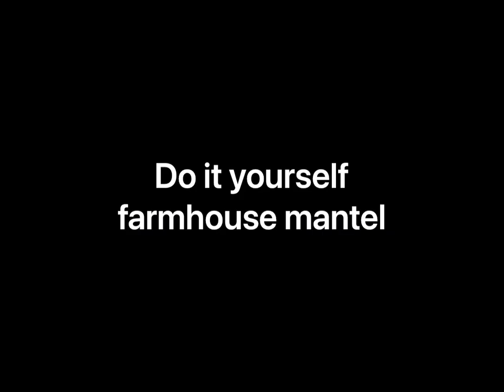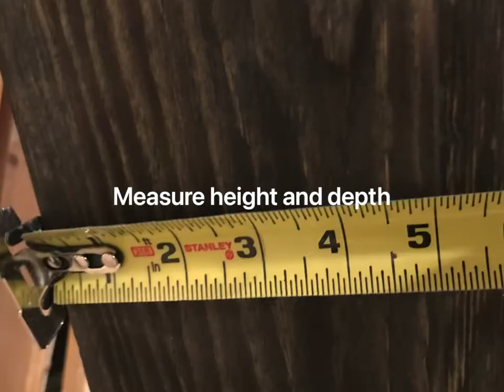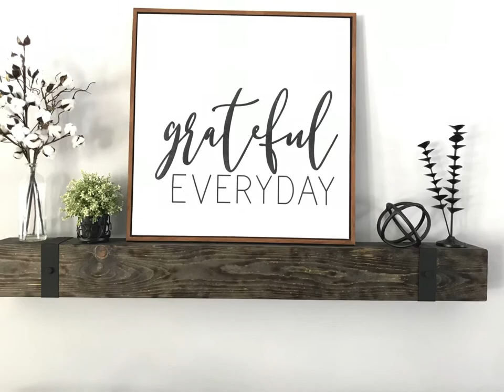Do-it-yourself farmhouse rustic mantel (shelf)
This is a do-it-yourself, inexpensive shelf/mantel that is made from pine and a few pieces of strip steel. This cost me about $30 at most to make and looks great in the house. If you have access to a few simple tools anyone can make this. The brackets don’t have to be welded if the bolt is screwed in. So don’t think you can’t make it without a welding machine.